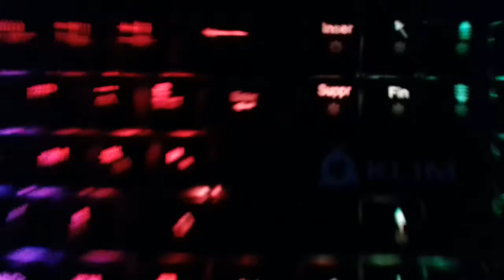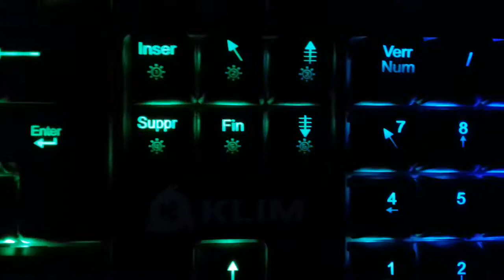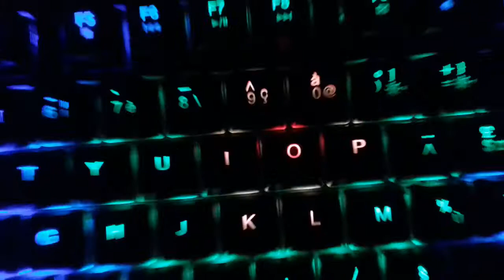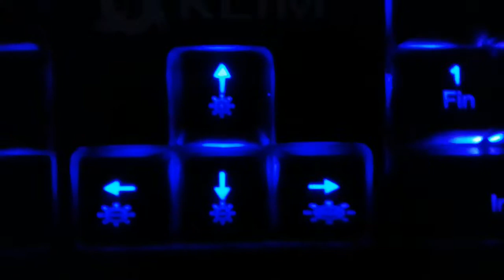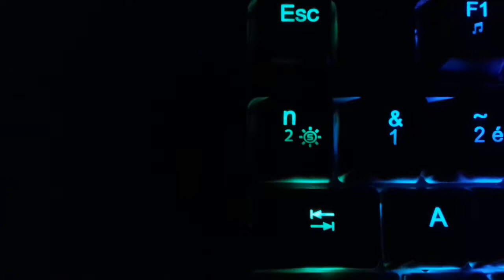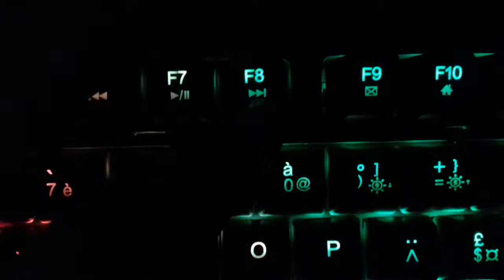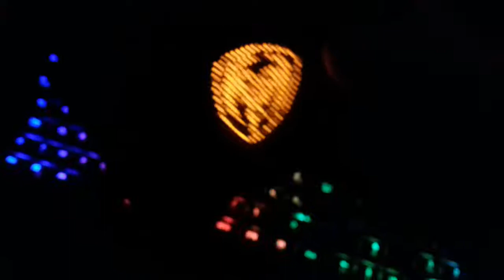PRÉSENTATION DE MON CLAVIER MÉCANIQUE A 60 € !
Bonjour à tous aujourd'hui ont se retrouve pour une vidéos présentation de mon clavier mécanique a 60 € je vous souhaite un bon visionnage.

le clavier (Amazon)

Like et partage la vidéos s'il elle ta plu.